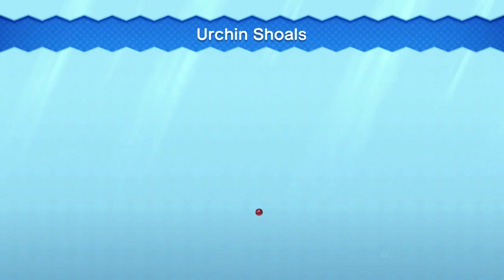New Super Mario Bros. U Walkthrough 100% HD - 3 Sparkling Waters Vs. Boom Boom and Larry Koopa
What's up, community, welcome to more of my Let's Play / Walkthrough of New Super Mario Bros. U for the Wii U(played on the Switch thanks to New Super Mario Bros. U Deluxe).

New Super Mario Bros. U is a 2D side-scrolling platform video game developed and published in 2012 by Nintendo as a launch game for the Wii U. It is the fourth entry in the New Super Mario Bros. series, and is the first mainline Mario game to be released in high-definition graphics. The game is a sequel to New Super Mario Bros. Wii (2009) and New Super Mario Bros. 2 (2012).
As part of the "Year of Luigi" campaign, a downloadable expansion to the game, New Super Luigi U, was released in June 2013. A standalone retail version was released the following month and later copies of the base game included the expansion on disc.
The game received generally positive reviews and is one of the best-selling games on the Wii U. An enhanced port for the Nintendo Switch, titled New Super Mario Bros. U Deluxe, developed by the successor to Nintendo Entertainment Analysis and Development, Nintendo Entertainment Planning and Development, was released on January 11, 2019. As of December 2022, the Switch version had sold 14.75 million units worldwide. Between both versions, a total of 20.75 million units have been sold worldwide, making it one of the best selling video games of all time.
New Super Mario Bros. U iterates on the gameplay featured in New Super Mario Bros. Wii with additional features. The objective of each level is to reach the goal flag at the end of each level while avoiding enemies and hazards. Four players each using a controller play as a different character, being Mario, Luigi, Yellow Toad, and Blue Toad. Certain game modes also allow players to play their own custom Mii characters. Bowser, The Koopalings, Kamek, Boom Boom, and Bowser Jr. appear as the game's main villains. Nabbit is a new antagonist who is chased after stealing an item from Red Toad. Once Nabbit is caught, Toad rewards the item to the player.
Along with returning elements such as Ice Flowers and Yoshis, the flying squirrel is a new power-up that allows players to glide across long distances or slowly descend down vertical paths and cling to the side of the walls. Additionally, Baby Yoshis are an item can be carried by a player, with each baby Yoshi having a special ability dependent on its color, such as inflating in midair or illuminating dark areas. Some older power-ups also have new abilities, such as the Mini Mushroom now allowing players to run up walls. New Super Mario Bros. U features one large map containing all the game's worlds and levels, similar to that of Super Mario World. Some levels have multiple exits that lead to the different areas on the map.
The game features two new modes of play, "Challenge Mode" and "Boost Rush". Challenge Mode adds restrictions and conditions, such as clearing levels with a short timer. Boost Rush takes place on an automatically scrolling level which increases in speed as players collect coins, with the goal of clearing the stage as quickly as possible. "Coin Battle" from New Super Mario Bros. Wii also returns, with the player now being able to customize the battles to place the coins and Star Coins on the course. The Super Guide, which takes control of the player's character and moves it automatically through a level, is available in case the player has failed a level multiple consecutive times.
Princess Peach is held captive in her castle by Bowser, Bowser Jr., and the Koopalings who invade and use a giant mechanical arm to throw Mario, Luigi, and two Toads far away. Mario and friends must now travel across this new land returning to Peach's castle in order to save her.

In this part, I complete World 3: Sparkling Waters and defeat Boom Boom and Larry Koopa.
Levels:
00:52 3-1: Waterspout Beach
03:33 3-2: Tropical Refresher
07:31 3-Tower: Giant Skewer Tower(Vs. Boom Boom)
12:23 3-Ghost Ship: Haunted Shipwreck
17:37 3-Ghost Ship(Secret Exit)
21:53 3-3: Above the Cheep Cheep Seas
26:56 3-4: Urchin Shoals
30:01 3-5: Dragoneel's Undersea Grotto
33:25 3-Leaf: Skyward Stalk
36:35 3-4(Catching Nabbit)
37:57 3-Castle: Larry's Torpedo Castle(Vs. Larry Koopa)